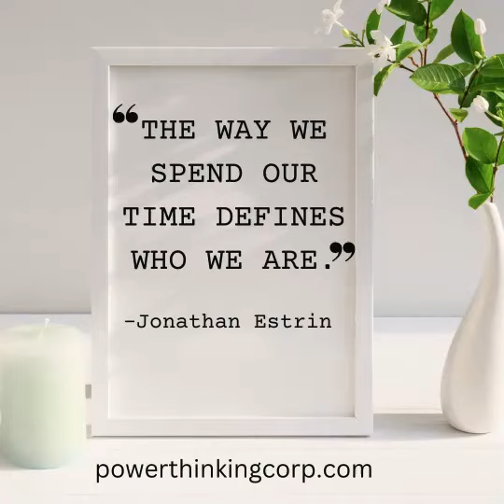PowerThinking Corp - Jonathan Estrin